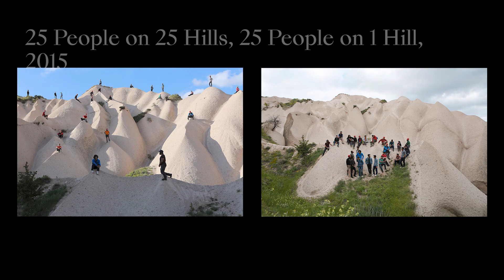Encuentro con Maider Lopez (2020/08/03)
En un encuentro con Hans Ulrich Obrist, director artístico de las Serpentine Galleries de Londres, y Miriam Alzuri, historiadora del arte y técnico del museo, Maider López explica las circunstancias en las que se gestó Arnasa (2020) y su proceso de creación.